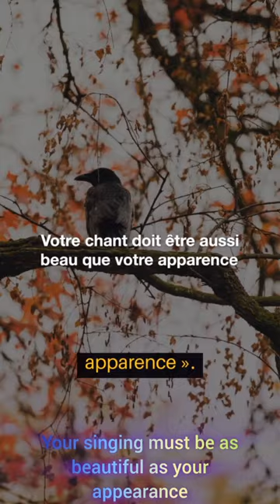Le Renard et le Corbeau - Fable Française | Apprendre le Français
Apprenez le français avec cette fable classique : Le Renard et le Corbeau ! Suivez l'histoire d'un corbeau gourmand et d'un renard rusé. Découvrez la morale de cette histoire et améliorez votre compréhension orale du français. (Learn French with this classic fable: The Fox and the Crow! Follow the story of a greedy crow and a cunning fox. Discover the moral of this story and improve your French listening comprehension.)